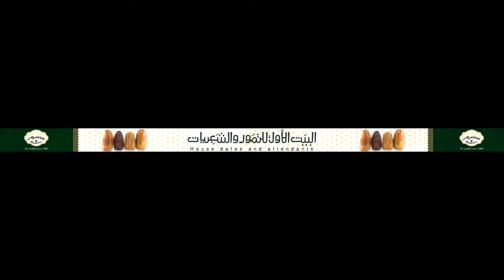Raed vs Fateh 22 Sept 16 JSPL